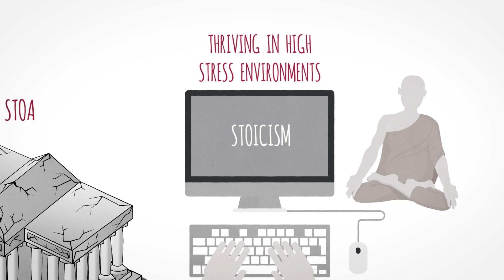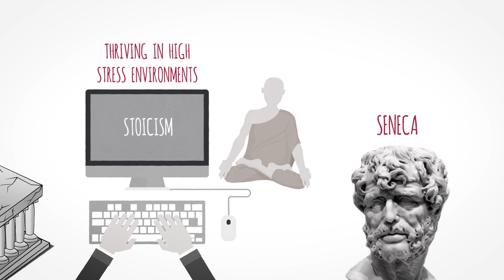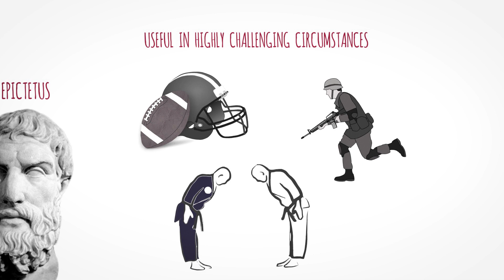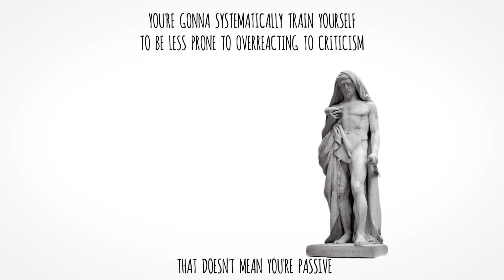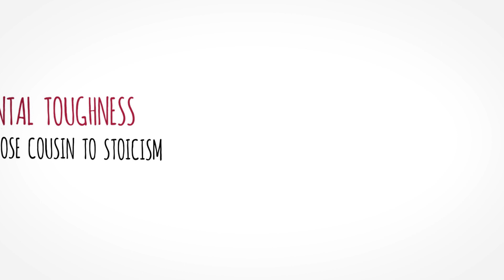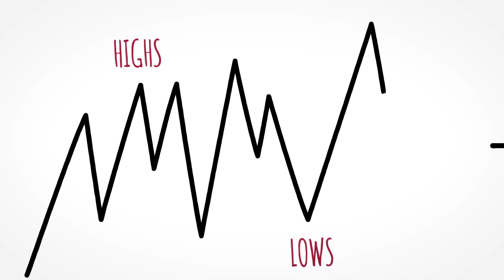A Practical Guide to Stoicism - Tim Ferriss